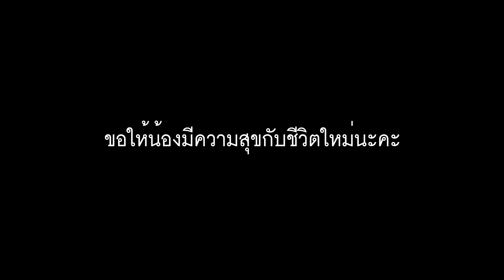ประสบการณ์การผ่าตัดแปลงเพศของน้องตุ๊ดตู่ ที่ โรงพยาบาลศัลยกรรมตกแต่งกมล ศัลยกรรมตกแต่งและแปลงเพศ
พบกับน้องตุ๊ดตู่ สาวประเภทสองผู้ซึ่งเคยมีประสบการณ์การผ่าตัดแปลงเพศจากชายเป็นหญิงชาวไทย ลองมาฟังดูกันว่าเธอผู้นี้ มีความรู้สึกอย่างไร ทั้งก่อนและหลังการผ่าตัดแปลงเพศ รวมถึงชีวิตใหม่ที่เธอได้รับนั้น จะเปลี่ยนแปลงเธอไปได้มากแค่ไหนกัน